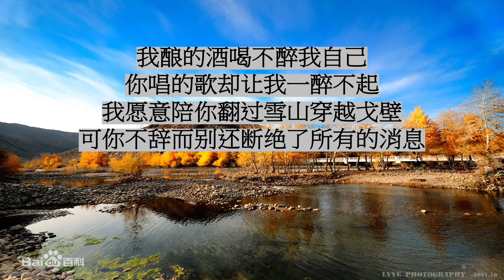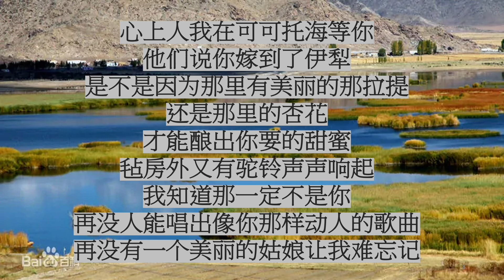"可可托海的牧羊人"